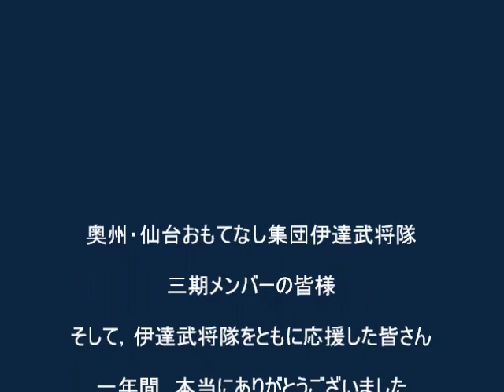【全体公開】H25.03.31三期伊達武将隊～新たな門出～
三期伊達武将隊の活動最終日の帰陣の様子。
片倉小十郎景綱様と足軽風太くんが御卒業されました。